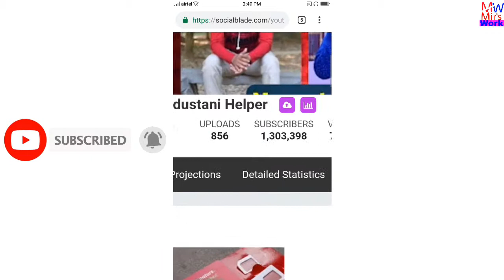How much money does Hindustan Helper channel earn from YouTube ll Video-2019ll Mir'sWork l